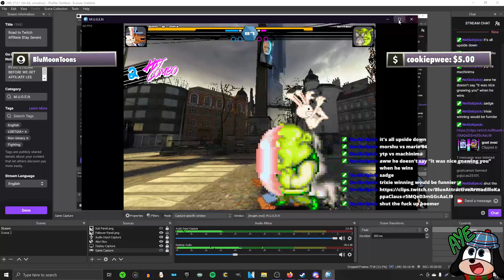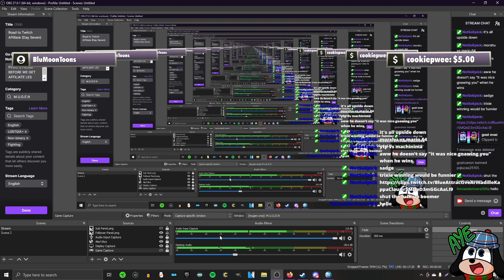Road to Twitch Affiliate (Day Seven)